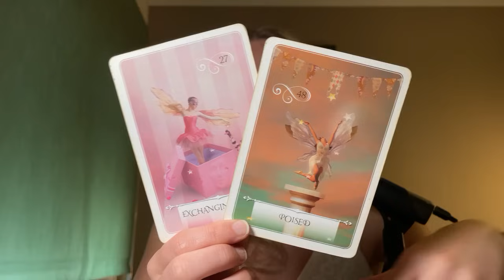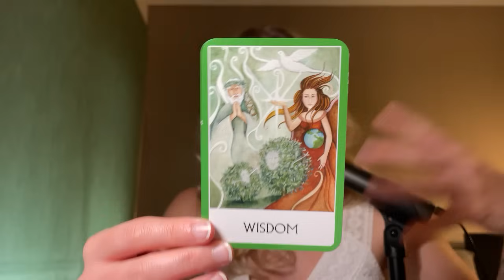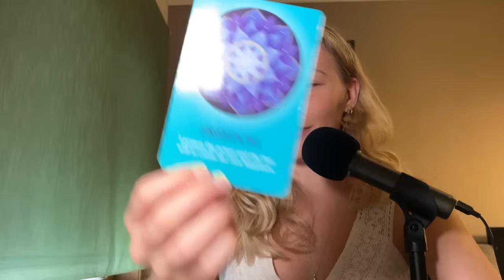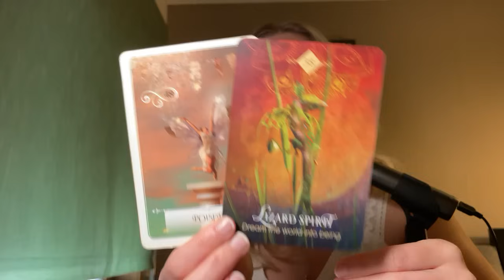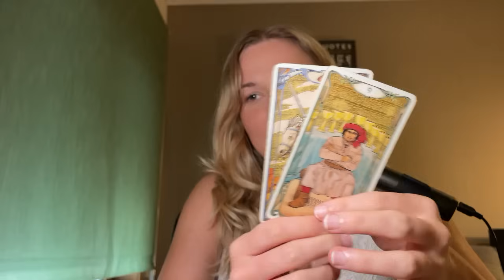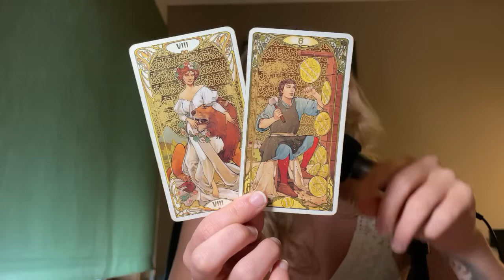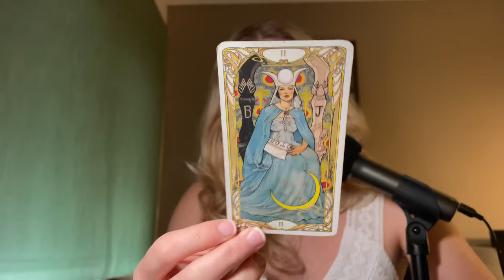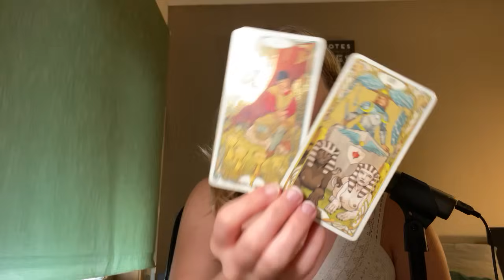♍️ VIRGO "VICTORY OVER DECEIT! DREAM YOUR WORLD INTO BEING" 💫 5-11 August 2024 Tarot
If you'd like to become a member to the channel it really helps the channel out!

If they are currently sold out then join the waitlist to get notified as soon as they are available again!

Tarot works with energies, so the roles may be reverse and messages may not be time specific, whenever you are watching the video is whenever you may need to hear this!